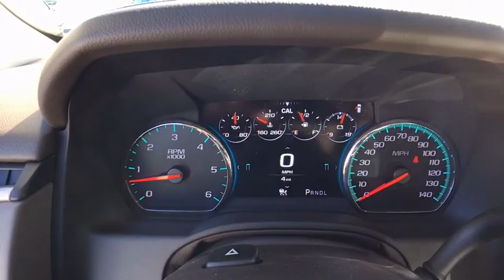2018 GMC Yukon XL Aurora, Denver, Parker, Centennial, Littleton, CO J3129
2018 GMC Yukon XL
2018 GMC Yukon XL 4WD 4dr Denali - Stock#: J3129 - VIN#: 1GKS2HKJ1JR159862

Nav System, Heated Leather Seats, Third Row Seat, Chrome Wheels, Hitch, 4x4, Quad Bucket Seats, TRANSMISSION, 10-SPEED AUTOMATIC, ENTERTAINMENT SYSTEM, REAR SEAT BLU-R... LPO, INTERIOR PROTECTION PACKAGE, DENALI ULTIMATE PACKAGE, ENGINE, 6.2L ECOTEC3 V8, AUDIO SYSTEM, 8 DIAGONAL COLOR TOUCH... ENHANCED SECURITY PACKAGE. ONYX BLACK exterior and COCOA/DARK ATMOSPHERE interior, Denali trim. Warranty 5 yrs/60k Miles - Drivetrain Warranty; CLICK ME! KEY FEATURES INCLUDE: Leather Seats, Third Row Seat, 4x4, Quad Bucket Seats, Power Liftgate, Rear Air, Heated Rear Seat, Back-Up Camera, CD Player, Trailer Hitch, Chrome Wheels, Remote Engine Start, Dual Zone A/C, Heated Leather Seats Remote Trunk Release, Keyless Entry, Privacy Glass, Steering Wheel Controls, Electronic Stability Control. OPTION PACKAGES: DENALI ULTIMATE PACKAGE includes (PCJ) Open Road Package contents: additional 9 months of SiriusXM Radio and NavTraffic service, (CF5) power sunroof, (U42) rear seat entertainment system, (DNU) third row DVD screen, (UTT) Enhanced Security Package contents: (UTR) self-powered horn, (UTV) interior movement and (UTU) vehicle inclination sensors, (BRS) power-retractable assist steps, (Y66) Adaptive Cruise Control with (UGN) Forward Automatic Braking, (JB1) 4-wheel antilock, 4-wheel disc brakes and (SII) 22 ultra-bright aluminum wheels with Midnight Silver premium paint, ENTERTAINMENT SYSTEM, REAR SEAT BLU-RAY/DVD with remote control, overhead display, Wi-Fi wireless projection capability, four 2-channel wireless digital headphones, auxiliary HDMI/MHL audio/video input and 2 USB ports, ENHANCED SECURITY PACKAGE body security content, includes (UTR) self-powered horn, (UTV) interior movement and (UTU) vehicle inclination sensors Plus tax and title fee. Horsepower calculations based on trim engine configuration. Please confirm the accuracy of the included equipment by calling us prior to purchase.